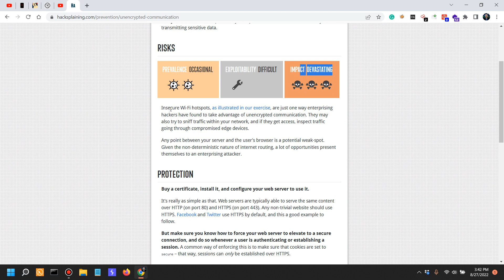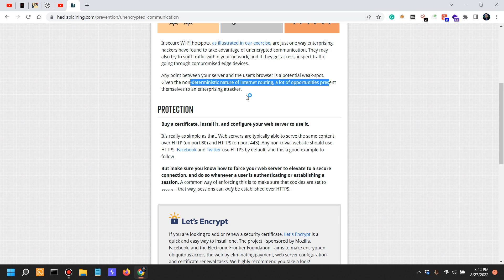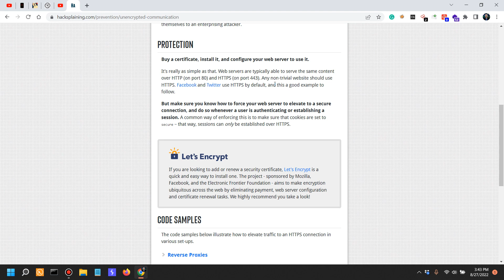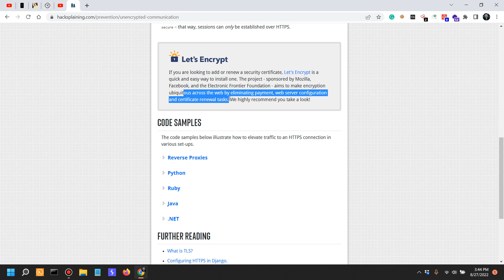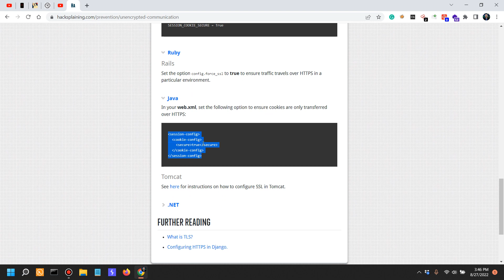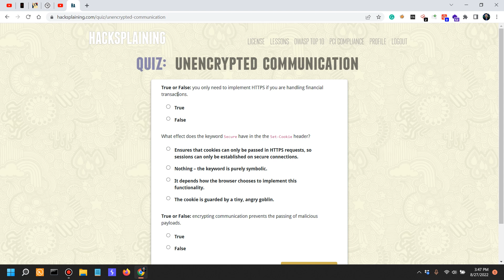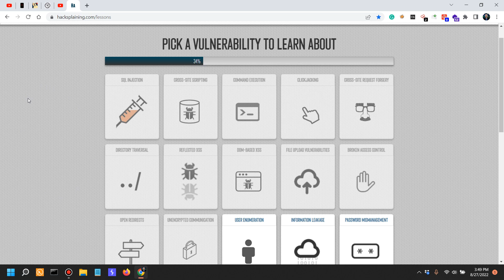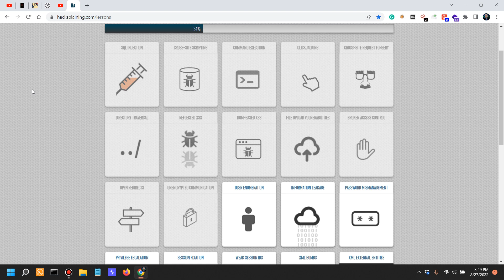Practical Web Application Security - Part 23 - Unencrypted Communication Defenses [Hacksplaining]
________________________________________________________________________________________________ The multiple ways to make or break application security. Via @hacksplaining8497

Books I recommend for Penetration Testing and Ethical Hacking:

1. TJ O'Connor - Violent Python
2. Dafydd Stuttard - Web App Hacker' s Handbook (2nd Ed)
3. Peter Yaworski - Web Hacking 101
4. Jon Erickson - Hacking: The Art of Exploitation (2nd Ed):
5. Peter Kim - The Hacker Playbook 3 (2018)
6. Peter Yaworski - Real-World Bug Hunting
7. Tom Steele - Black Hat Go